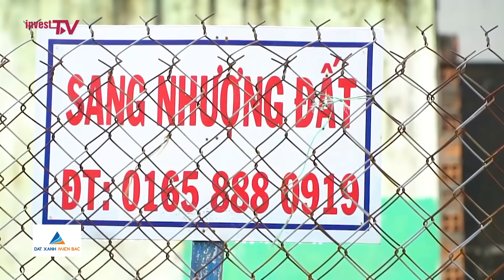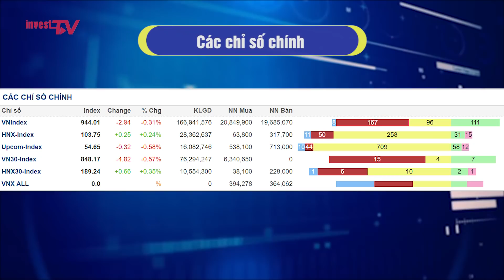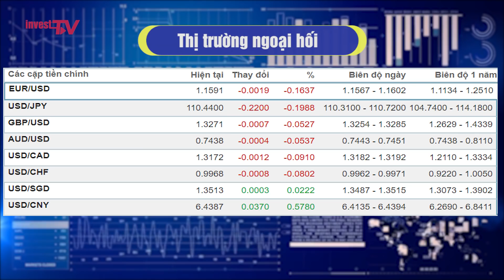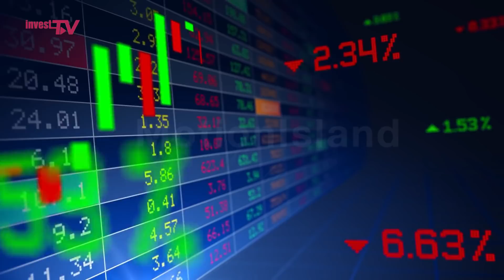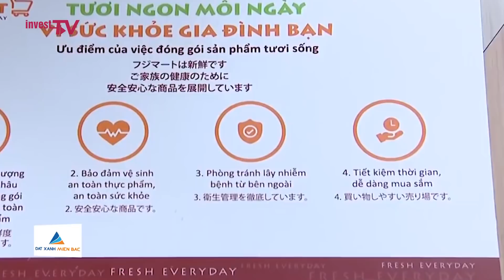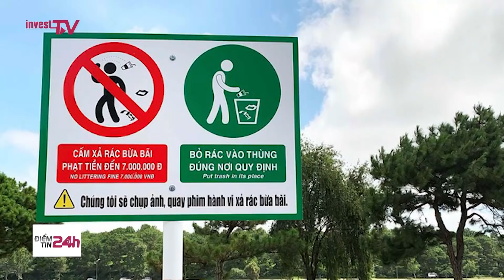Điểm tin 24h ngày 18/06: Đất khu kinh tế đặc biệt Bắc Vân Phong đã thực sự được giao dịch trở lại?